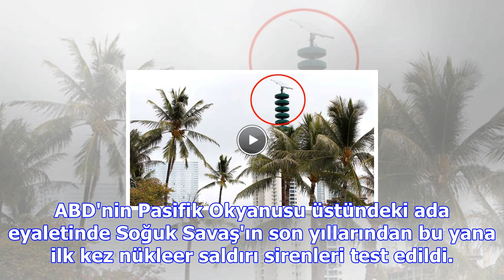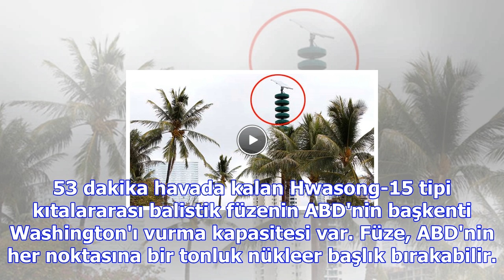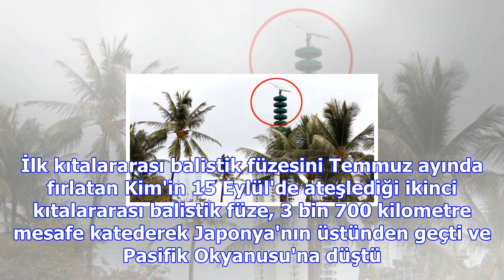Kuzey kore'nin füzeleri alarma geçirdi! hawaii'de 30 yıl aradan sonra nükleer saldırı sirenleri tes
Kuzey kore'nin füzeleri alarma geçirdi! hawaii'de 30 yıl aradan sonra nükleer saldırı sirenleri test edildi
ABD'nin Pasifik Okyanusu üstündeki ada eyaletinde Soğuk Savaş'ın son yıllarından bu yana ilk kez nük...